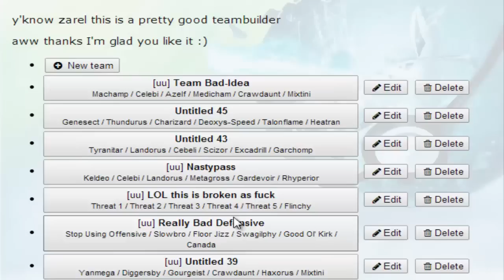Set Showcase: Defensive Medicham + Lead LOzelf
Not a new series, I just didn't really have the heart to title this as an official showdown battle cause it's so different from the rest :]

Expect a really standard one tomorrow, to kinda make up for whatever is going up on your screens now :P
Bye!

UHC IS BACK ALSO, DONT EXPECT MUCH OUTTA ME AT NIGHTS, MMMK?